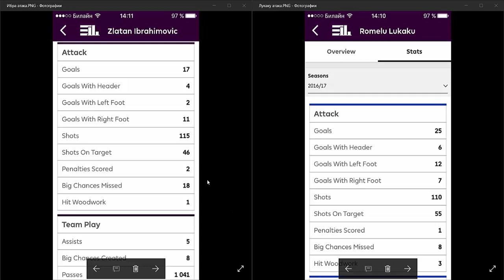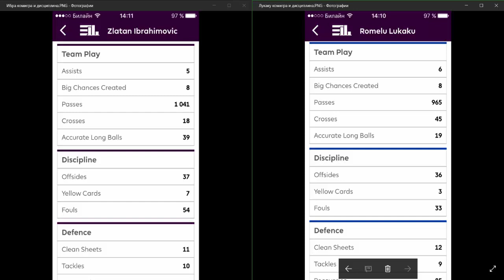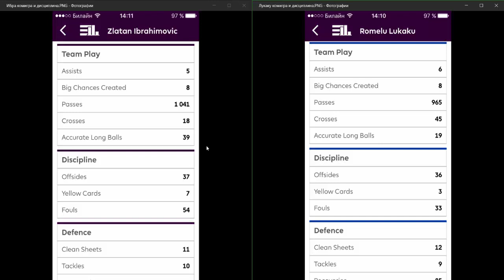Welcome Lukaku. Ромелу Лукаку переходит в "Манчестер Юнайтед".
Глубокий анализ игры бельгийца, статистика последнего сезона и сравнение со Златаном Ибрагимовичем.
Новый детальный обзор на